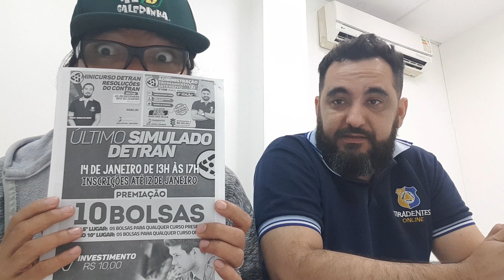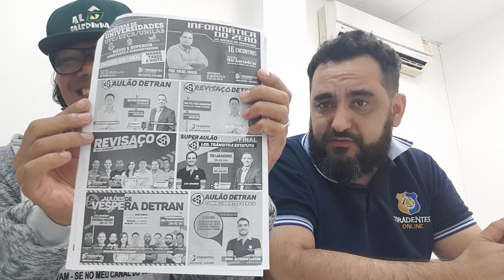Resoluções, Profi Wagner Lobo.